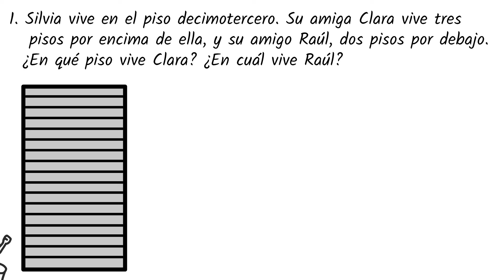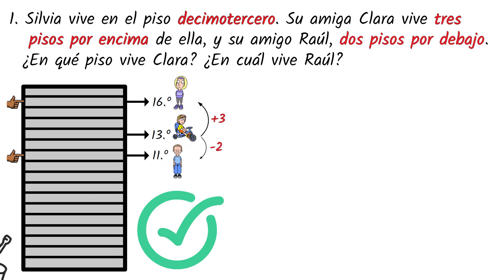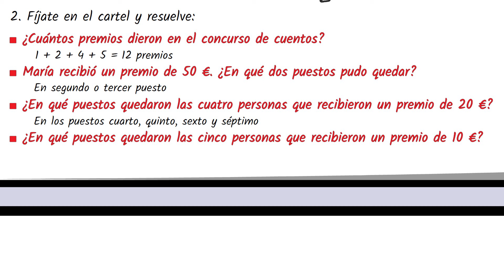🔴 Los NÚMEROS ORDINALES para NIÑOS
🔥 En este vídeo educativo para niños de primaria vamos a explicar los números ordinales para niños.

00:00 Introducción
00:30 ¿Qué son los números ordinales?
01:25 Ejercicios de números ordinales